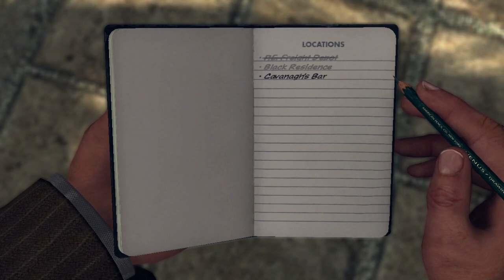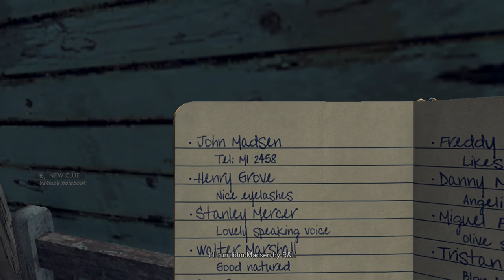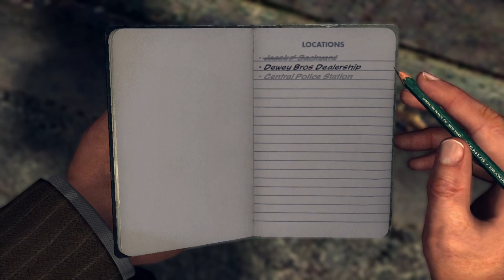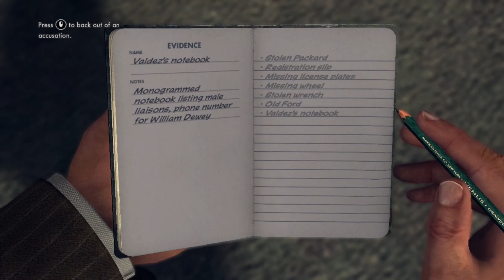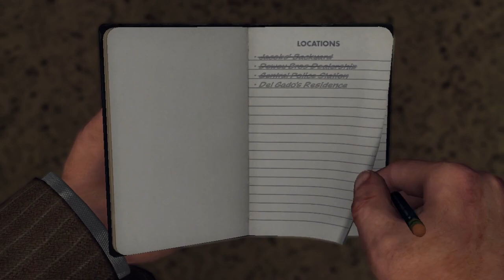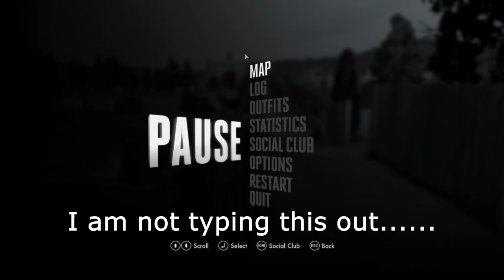LA Noire Episode 3 | What did i miss?!?!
Happy Wednesday everyone!! Today's episode we continue the campaign and investigate crime!